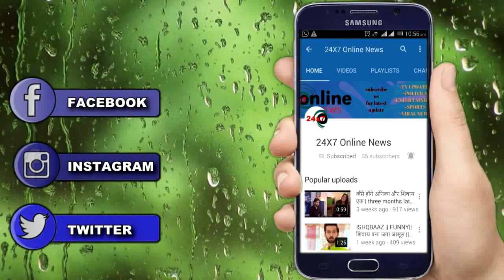DIVYA DRISHTI: OMG!! रविवार से शुरु होगी DRISHTI और RAKSHIT की नई कहानी, आएगा मज़ा